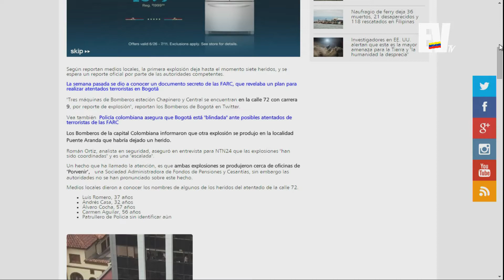Discusión de Noticias - DÍGALO AQUÍ 02-07-2015 SEG 01